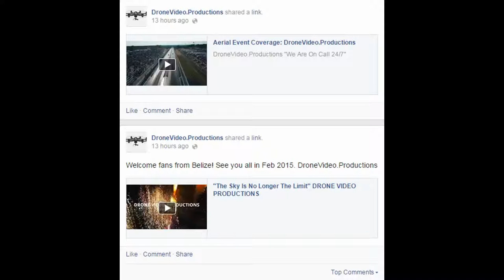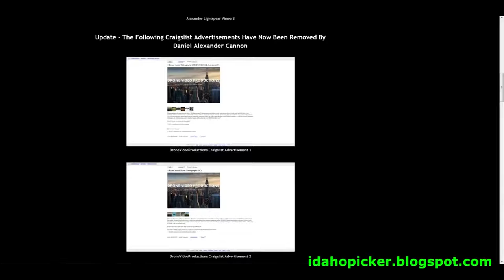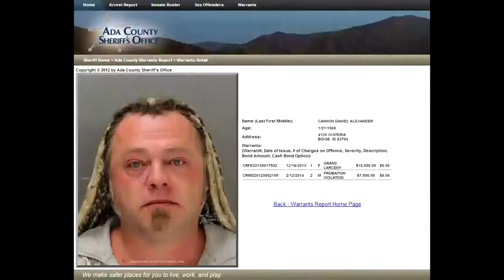Drone Video News SCAM dronevideonews.com